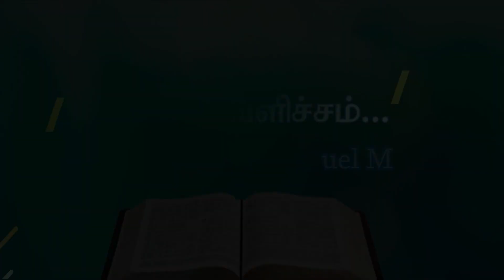பெரிய வெளிச்சம் .../ Rehoboth Church, Pammal/ Bro John Samuel / Lamp and Light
Rehoboth Church, Pammal
Sunday Service, 26 th Dec 21
Msg. Bro John Samuel M